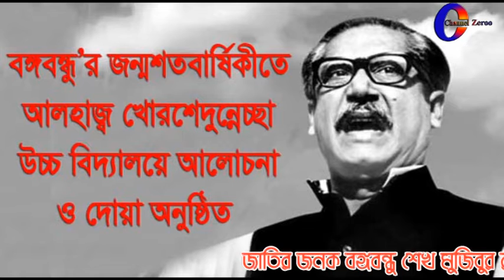আলহাজ্ব খোরশেদুন্নেছা উচ্চ বিদ্যালয়ে বঙ্গবন্ধু’র জন্মশতবার্ষিকী উদযাপন